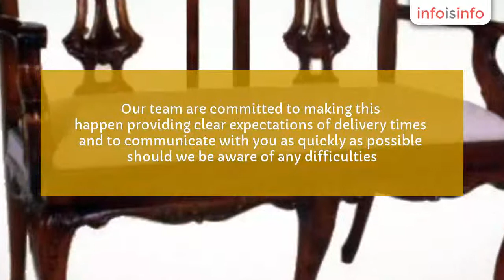Furniture - Manufacturers and Contractors in Holme Valley - envy furniture - InfoIsInfo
envy furniture, Furniture - Manufacturers and Contractors in Holme Valley.

About us

envy: a family run independent Yorkshire business based on the north eastern age of the Peak District National Park.

Our collection of hand carved, solid mahogany furniture in Georgian, Regency, Chippendale, Victorian and French furniture styles, perfectly reproduces popular designs of the past, available painted or polished and upholstered to your bespoke specifications offering endless possibilities to both private home owners & commercial businesses. Patinas and highlights can also be added to emphasize the carved detail of the furniture & further customize your chosen piece.

Do you have a showroom I can visit?:

Not yet, but we're working on it.

What timber is your furniture made from?:All items (except sale items) are hand crafted from solid mahogany or beech using traditional cabinet making techniques.All mahogany used in the production of our furniture comes from strictly controlled government sources. are made as accurately as possible to sizes provided but can vary +/- 2cm. If you have critical dimension please advice.Do you deliver overseas?

Yes, export orders are welcome & are handled by our experienced international shipping partner. Orders for delivery outside the UK mainland please phone or e-mail.

How much is UK delivery?:

FREE UK standard mainland delivery on ALL orders. It is our intention to make the delivery process as simple and easy for you as possible ensuring that you receive your order safely and promptly. Our team are committed to making this happen providing clear expectations of delivery times and to communicate with you as quickly as possible should we be aware of any difficulties. However, as hard as we may try there may be circumstances outside of our control which mean that quoted delivery dates cannot be maintained, i.e. bad weather, vehicle breakdown etc. This will not happen often but if it does we will communicate with you; but we cannot accept any liability for any loss or damage, whether direct or indirect, caused by a delayed or failed delivery. You must be at the nominated address to accept the delivery, we can not leave the goods otherwise. Orders will be delivered to the address provided on the order, and a signature is required so that a record of all deliveries is maintained. We insure your goods until the point that the delivery is signed for. We cannot be held responsible for any damage after confirmed receipt of goods. We do not schedule the delivery routes or times but we partner with professional couriers who will provide a time window (AM or PM) for your delivery. On arrival, your goods will be unwrapped from the transit packaging, quality inspected, and placed in the requested room position, and all packaging removed if required.

Ordering is simple:
Choose your piece of furniture.Choose your finish (paint colour etc) & if required, choose your fabric.